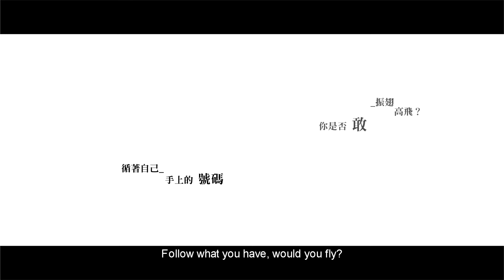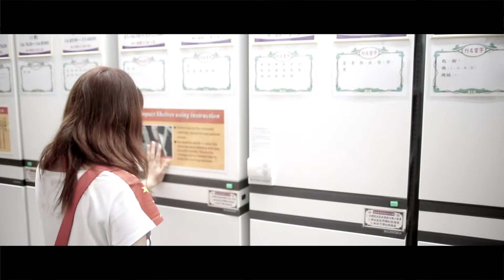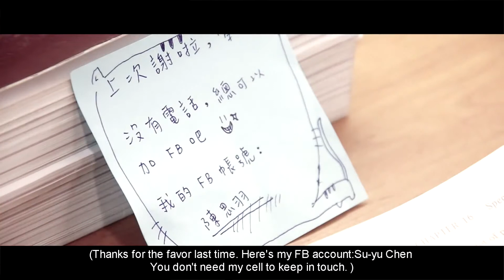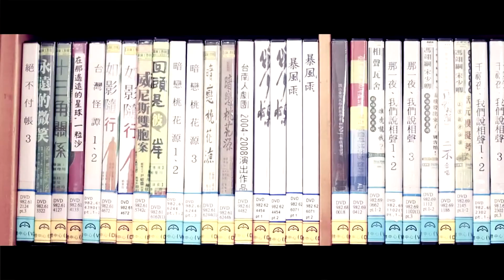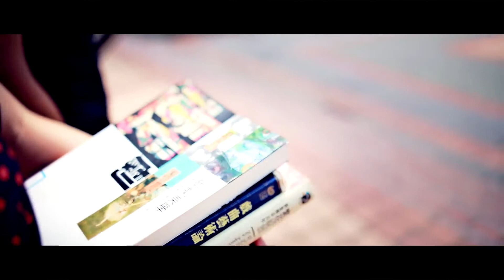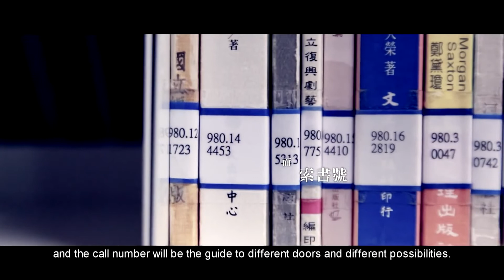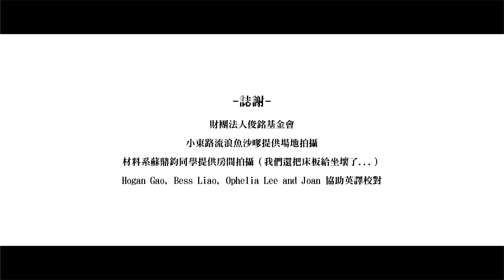國立成功大學圖書館微電影《索書號》 NCKU LIBRARY Short Film The Call Number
監製│國立成功大學圖書館　製作│N&M Studio

《索書號》劇情簡介：
這是一個以夢想為主軸，在圖書館裡產生一些契機的故事。男孩在現實和夢想之間徘迴著，選擇了現實，卻又放不下夢想，最終在自我掙扎之中找出適合自己的出口。而女孩的出現，不僅適時地帶來活力，也在不經意間給了他一些提點。透過索書號的指引，他們各自畫著夢想的藍圖，究竟男孩的決定為何？兩人的邂逅又會交織出什麼樣的火花？

《索書號》拍攝團隊介紹：
N&M Studio為成大學生自組之獨立製片團隊，2010年5月成立至今，目前人員約二十人上下，以"Non stop, don't stop"為創作核心目標。曾協助拍攝校內許多學生活動之宣傳影片，近期發表電影作品有《跑馬燈》（網路人氣約兩萬九千人）。今年五月參加台南市政府文化局主辦之「大臺南39小時拍片競賽」，以參賽作品《迴映》榮獲「評審團特別獎」及「觀眾人氣獎」殊榮。

李澄緯（男主角）│羅敏睿
陳思羽（女主角）│王黛恩
李澄緯友人│鍾錦翰　楊承峰
聲音演出│盧俊銘

製片│陳姿吟
導演│邱珩偉
編劇│李亦修　林芳儀
攝影│曾偉斌　莊博宇
收音│林允浩
配樂│汪新樺
剪接│蔡明修　邱珩偉
調色│程國昊
導演助理│柳涵青
收音助理│葉柏廷　蔡明修
剪接助理│柳涵青
場記│陳珈慧　林芳儀
場務│楊承峰　張凱迪　郭泰義
翻譯│鄭惟心　徐諭平
劇照│毛國駿
劇情原案│邱珩偉
形象設計│邱珩偉